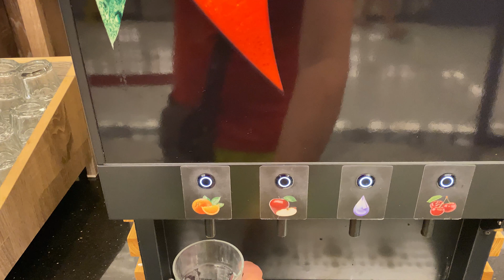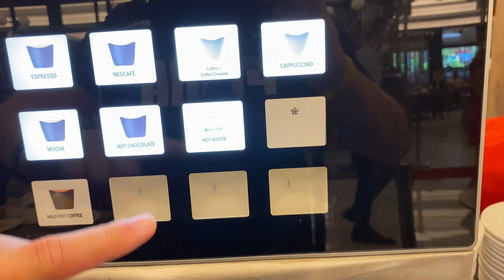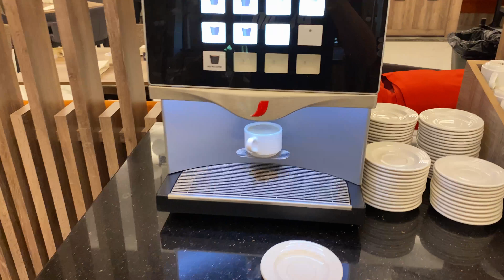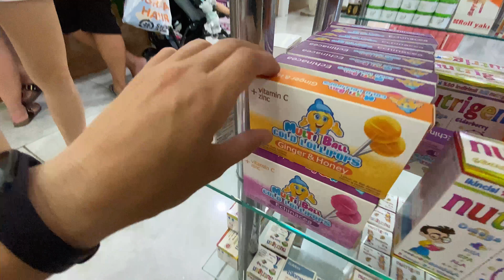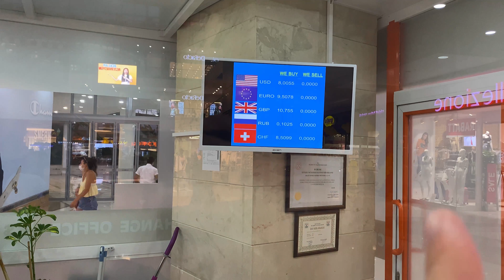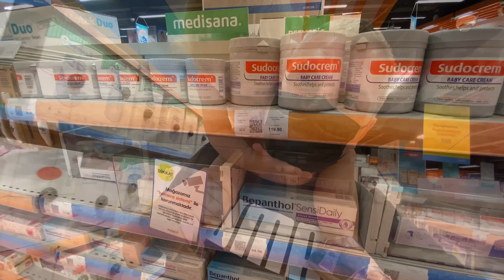ШУКАЮ АТПЕКУ В МАНАВГАТІ ТА СІДЕ | NOVA MALL | SHOPPING | EBEBEK | APOTHECA ECZANE | TURKEY | VLOG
Шукаю аптеку в спеку по цілому Манавгаті в Турції пройшов багато кілометрів, щоб купити лікарства.

* Кароліна - Хахаха ще поки маленька для соцмереж))))